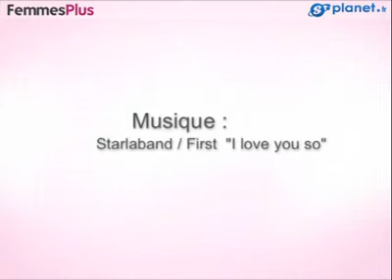Recette de foie gras poêlé en croûte de pistache